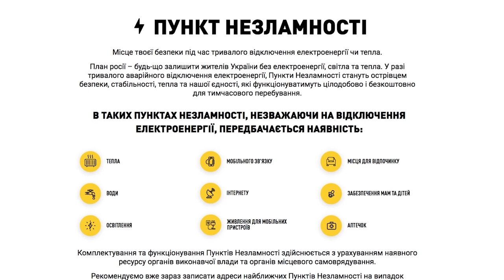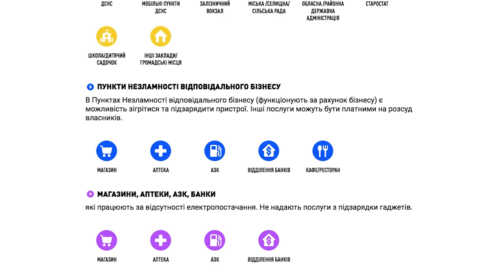Брифінг заступника керівника Офісу Президента Кирила Тимошенка (30.11.22)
Продовжуємо розгортати Пункти Незламності.

На сьогодні відкрито майже 5 000 ПН. Переглянути ПН на мапі.

Херсон забезпечений електрикою на 65%. Тривають роботи з підключення води та тепла.

 Продовжуються роботи з відновлення критичної інфраструктури на всіх деокупованих територіях.